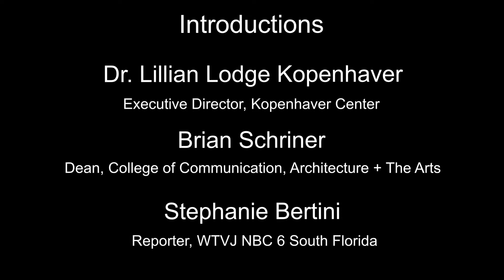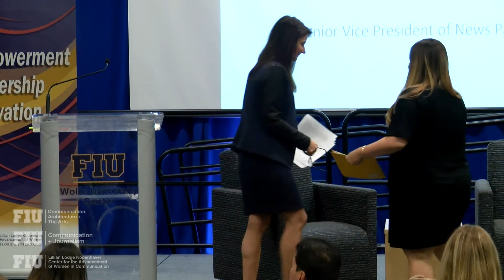Dianne Festa 2019 Conference